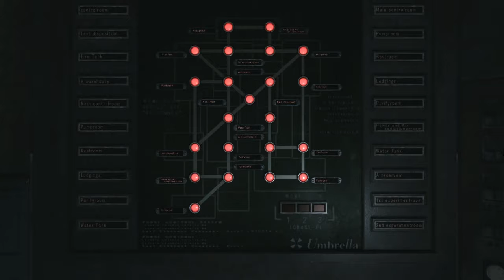Let's Play Resident Evil 0 HD Remaster #030 - Billy geht schwimmen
Der nun verfügbare Aufzug ermöglicht uns eine großartige Mobilität: nicht nur verbindet er die untere Ebene, auf der wir dem Tyrant begegnet sind, mit dem oben gelegenen Werk, sondern auch mit dem Tunnel, in dem immer noch der verunglückte Zug vor sich hin brennt, sodass wir nun auch in die Ausbildungsstätte zurück gelangen und die eingelagerten Vorräte ausbeuten können.

Schließlich bleibt auch noch ein weiteres Stockwerk, das weit in der Tiefe liegt und den letzten großen Bereich des Spiels beherbergt. Als wir den Aufzug verlassen, sehen wir Billy in einem reißenden Strom vorbei treiben - wir sollten uns wohl beeilen, wenn wir ihn retten wollen! Im folgenden Kontrollraum aber kostet es uns direkt einen Haufen Zeit, das Rätsel zu lösen, mit dem wir Strom und Licht in den Komplex bringen können. Das Klärwerk wartet auf uns (und Billy vermutlich irgendwie auch).